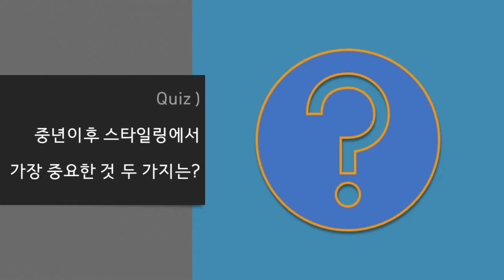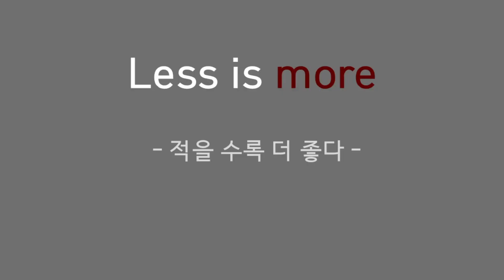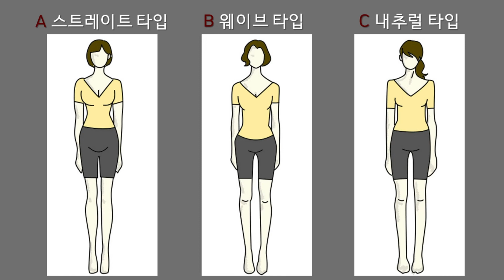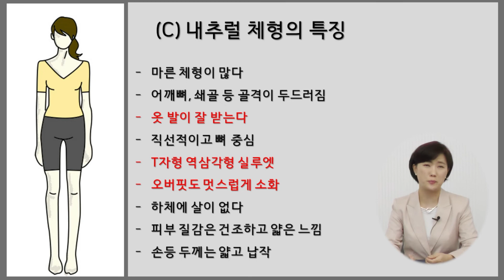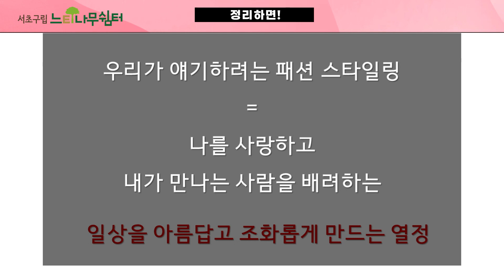[중년패션] 우아하고 고급스러운 중년 여성 패션 스타일링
내 체형에 맞는 고급스러운 스타일링을 하고 싶다면?!
패션 컨설턴트가 트렌디한 중년 여성 패션을 소개합니다.
조금만 신경쓰면 확~~~ 달라집니다.
자신만의 스타일을 찾아보세요!

 👒타임라인👒
00:00 오프닝
00:29 중년의 패셔니스타
03:27 중년의 스타일링 - 우아함과 고급스러움
06:00 무채색과 자연색
15:28 나의 체형 매력 찾기
18:26 정리하면!